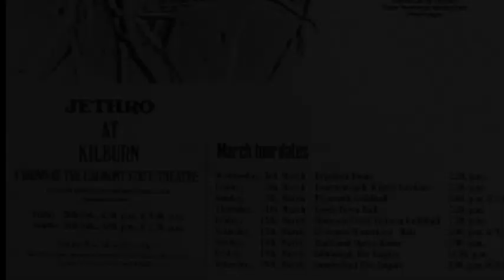Jethro Tull live audio 1971-02-26 London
Jethro Tull live audio at London Kilburn Gaumont State Theatre February 26, 1971. Fans were listening to mostly new music from the Aqualung album which wasn't released until March 19th.

DISC & MUSIC ECHO - 6 March 1971 - ROLL UP — IT'S JETHRO (by Gavin Petrie): Roll up! Roll up! The circus comes to town! With that articulate and stage raving ringmaster Ian Anderson keeping under control John Evan, virtuoso pianist and loveable wandering clown in the baggy white suit, Jeffrey, the enigmatic silent stooge ... oh! yes and Jethro Tull one of the most exciting bands on the scene.
The feeling of the big top was there at Kilburn State Gaumont in London last week. Ian Anderson wandered on the darkened stage first and played acoustic guitar and sang. Then crash, surprise! The lights go on and there are the rest of the band.
I thought we were off into another exciting evening, with Martin Barre's guitar interweaving with the Anderson-style flute as the basis of the individual sound. The famed Jeffrey does not appear to be as new to the bass game as was thought, but he does lack a certain drive that Glenn Cornick gave.
But the evening slowed badly when Jethro Tull gave way to shows of individual virtuosity in which each member had a long solo and good as they were, don't do much for an evening with Jethro Tull. John Evan, much changed from his Isle of Wight appearance, where he was nervous and shy, wore a baggy white suit, and stumbled around stage reminiscent of a Bonzo.
Ian Anderson finished the evening as he began, solo. he finished song, music and show with a halting few notes on the guitar, and the voice fading away. A very clever, surprise finish.

0:00 Introduction
1:25 1A. My God (still has The Jewish, Chistian, Muslim wording)
5:06 2A. flute solo (incl Bourée, Camptown Races)
9:12 1B. My God
11:16 2B. Flute Solo
12:39 1C. My God
12:56 Introduction
15:34 3. Aqualung
22:05 Introduction
23:08 4. With You There To Help Me
27:16 5. By Kind Permission Of... (incl a different middle piece)
36:13 Introduction / tuning
38:58 6A. Sossity: You're A Woman
41:15 7. Reasons For Waiting
43:22 6B. Sossity: You're A Woman
44:35 Introduction
46:00 8. Nothing Is Easy
51:37 Introduction
53:40 9. Wind Up
58:04 10. Guitar Instrumental / solo
1:04:22 11. Locomotive Breath
1:09:02 12. Instrumental
1:10:34 13. Wind-Up (reprise)
1:12:21 Applause